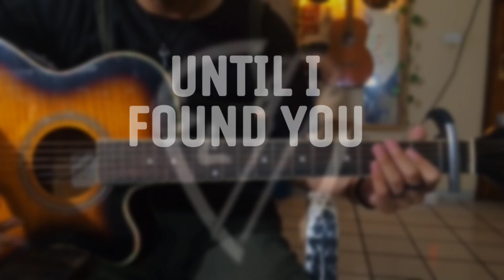How to play Until I Found You - Stephen Sanchez (guitar lesson) |Unlimit Guitar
What more cute millets!
 What about your beautiful life???

 Today I bring you the song in its entirety Until I Found You by Stephen Sanchez

 I hope you like this humble video and if so I hope you can help me with a Like and by the way you can subscribe to this beautiful channel because that way you would help me a lot to continue making more content like the one you just saw

 However, here you have the direct link to the lyrics and chords of the song:

If the document does not open, do not hesitate to write to me on my personal Instagram

 🔸If you want me to teach a special song, don't hesitate to write to me on my personal Instagram 👇

Thanks a lot! and.
 Goodbye ✌✌